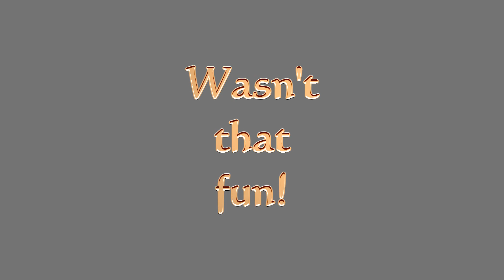04 08 19 M&R Areial Productions- Drone and Cat, and DOGS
An early DJI Mavic II Pro, drone test flight, owned and piloted by my best friend and business partner Mark, and experimenting with my new SJCAM SJ6 Legend, action camera, for our new joint business venture... a aerial video production company, M&R Aerial Productions, that turned out to be some accidental fun, since we didn't expect to find the cat in the gully.